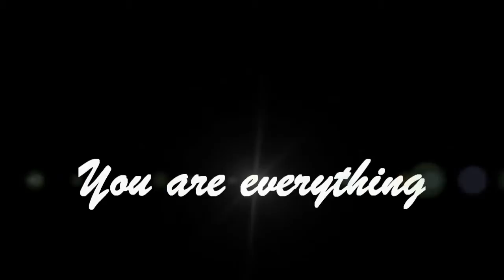You are Everything by Abby Godwin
After you've run out of options and hit rock bottom, you then realise that God is truly "EVERYTHING"!!